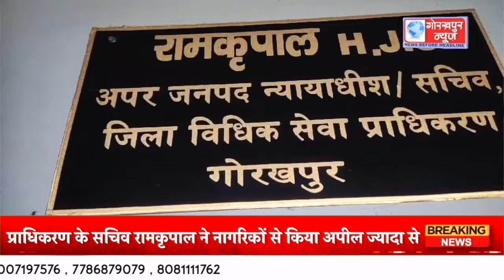GORAKHPUR NEWS - 07.01.2024